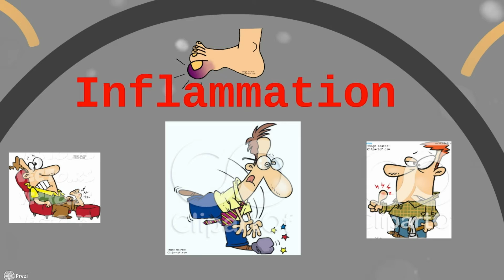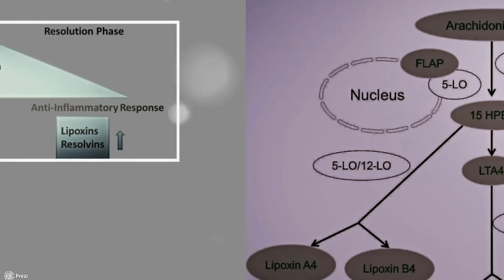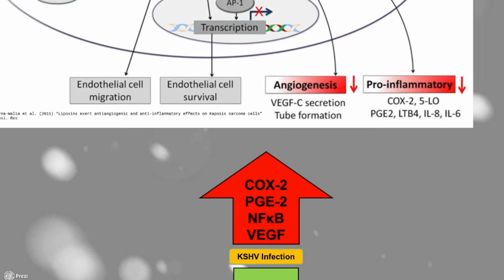Lipoxins: nature’s way to resolve inflammation – Video abstract [ID 90380]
Video abstract of a review paper “Lipoxins: nature’s way to resolve inflammation” published in the open access Journal of Inflammation Research by Chandrasekharan JA and Sharma-Walia N.

Abstract: An effective host defense mechanism involves inflammation to eliminate pathogens from the site of infection, followed by the resolution of inflammation and the restoration of tissue homeostasis. Lipoxins are endogenous anti-inflammatory, pro-resolving molecules that play a vital role in reducing excessive tissue injury and chronic inflammation. In this review, the mechanisms of action of lipoxins at the site of inflammation and their interaction with other cellular signaling molecules and transcription factors are discussed. Emphasis has also been placed on immune modulatory role(s) of lipoxins. Lipoxins regulate components of both the innate and adaptive immune systems including neutrophils, macrophages, T-, and B-cells. Lipoxins also modulate levels of various transcription factors such as nuclear factor κB, activator protein-1, nerve growth factor-regulated factor 1A binding protein 1, and peroxisome proliferator activated receptor γ and control the expression of many inflammatory genes. Since lipoxins and aspirin-triggered lipoxins have clinical relevance, we discuss their important role in clinical research to treat a wide range of diseases like inflammatory disorders, renal fibrosis, cerebral ischemia, and cancer. A brief overview of lipoxins in viral malignancies and viral pathogenesis especially the unexplored role of lipoxins in Kaposi’s sarcoma-associated herpes virus biology is also presented.